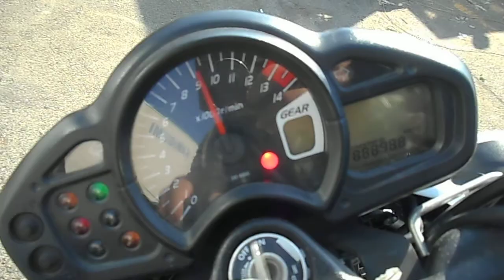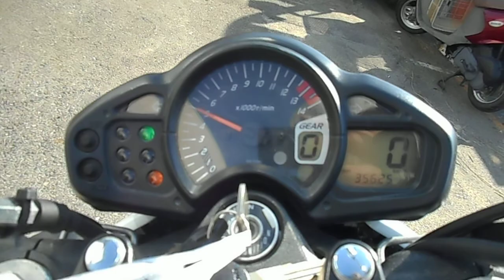B8236 GRADIUS 400 ABS